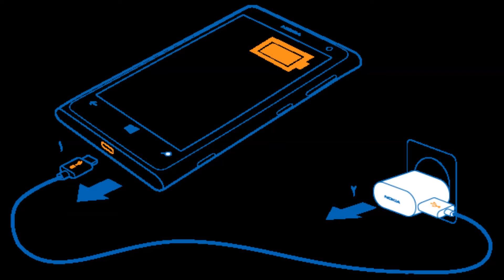هل يجوز شحن بطارية هاتفي الجوال بكهرباء المسجد؟